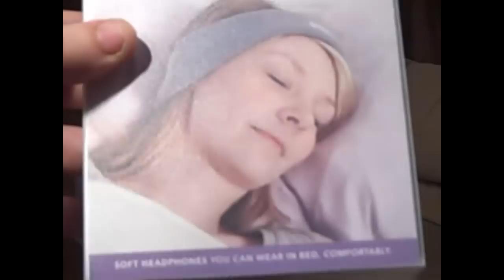Get Sleepy With Sleep Phones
Like head phones but for Sleep